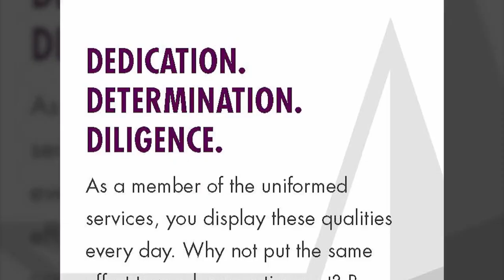The 20 Year Plan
Secure your financial future.